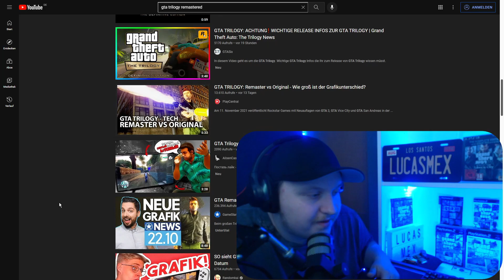GTA Trilogy Remastered JETZT SPIELEN! | Sony hat es VERSAUT!🤬[Lucasmex]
---🤩Öffne Mich🤩---